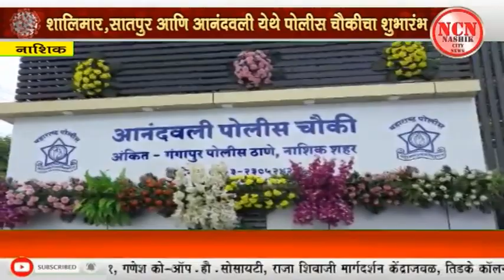नाशिक । शालिमार, सातपुर आणि आनंदवली येथे पोलीस चौकीचा शुभारंभ.